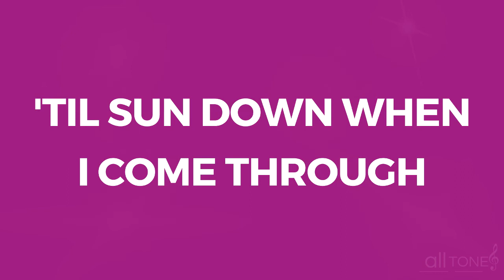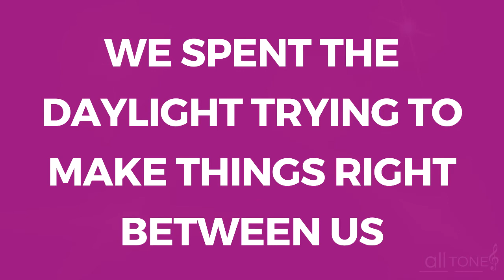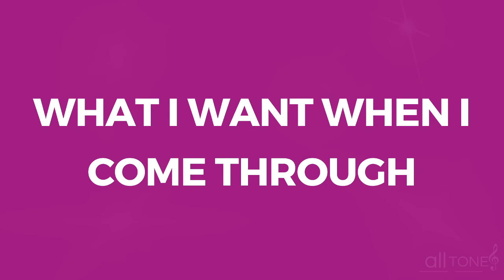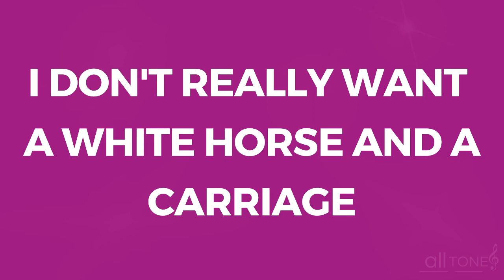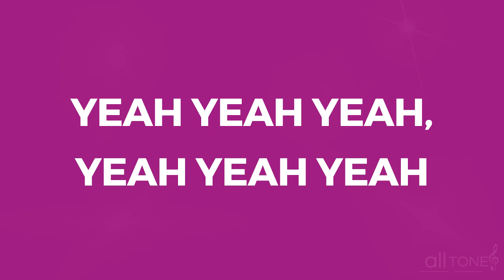KARAOKE - GIRLS LIKE YOU - MARRON 5 - G - TWO WOLES AND A HALF STEPS FROM C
We're bringing to you the GIRLS LIKE YOU - MARRON 5 - g -  Two woles and a half steps from C original music video.

➤ MORE RECOMMENDED VIDEOS:
➤ VIDEOS RECOMENDADOS :

➤ GET IN TOUCH:
➤ FALE CONOSCO: